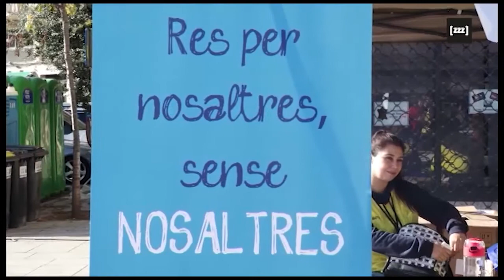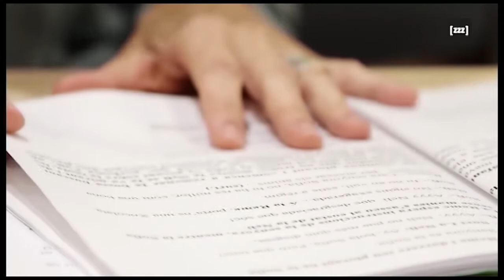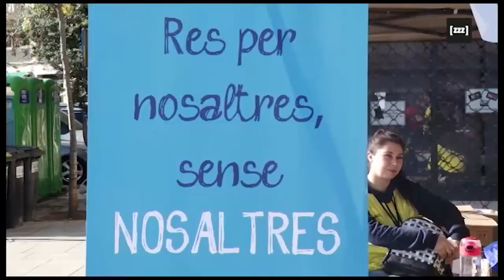Entrevista a Televisió de Girona (TdT)